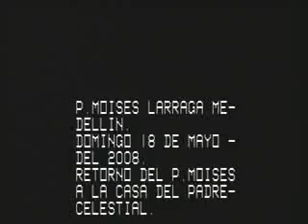El Adios del Pbro. Moises Larraga.Tambaca, S.L.P. Mex.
El Pbro. Moises Larraga, Retorno a La Casa del Padre Eterno, el vie. 16 de Mayo del 2008, sus restos se encuentran en El Santuario de La Misericordia en Tambaca, S.L.P. Mex.